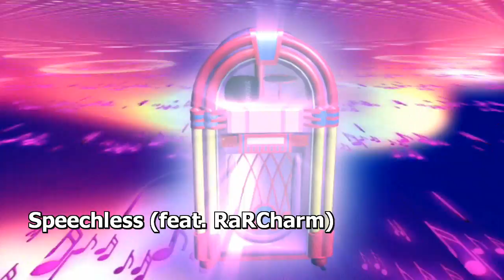Speechless - (feat. RaRCharm) - 7ophrenica